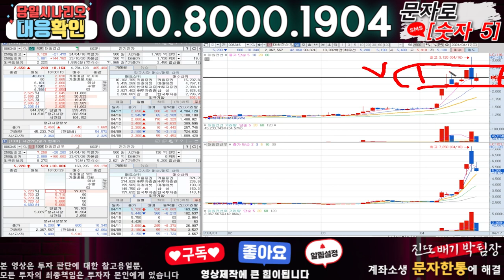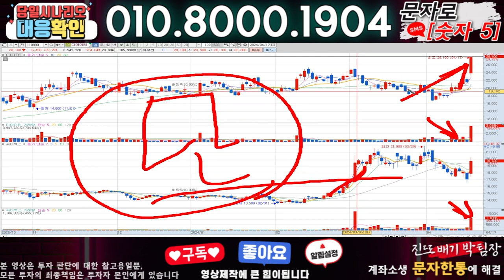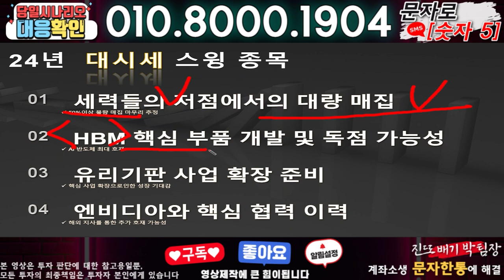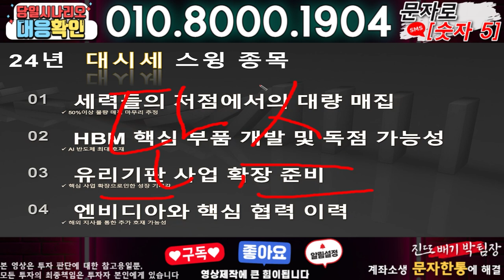대원전선,대원전선우 ) 3분전 기습속보-공식입장발표!! 무슨일인가?